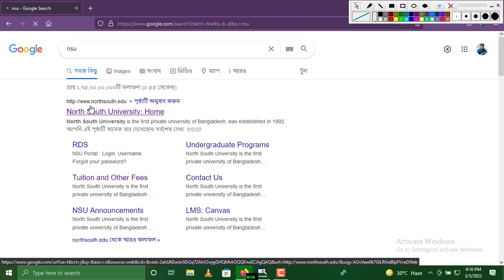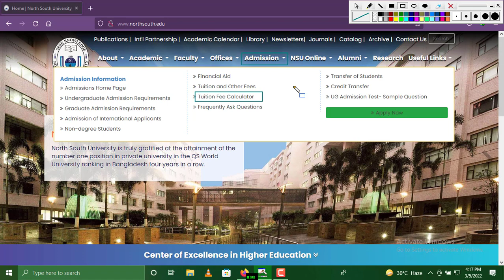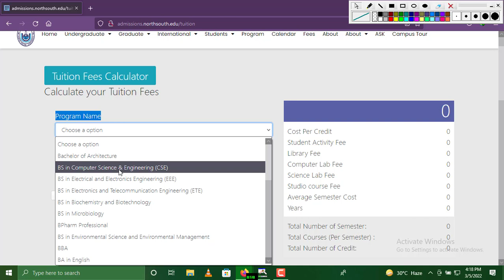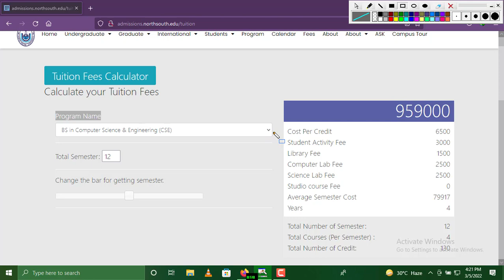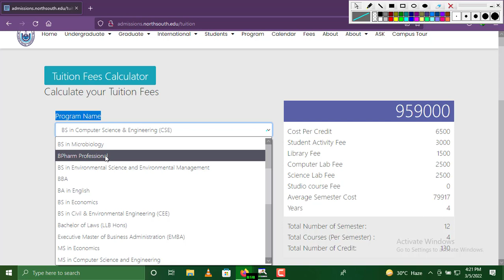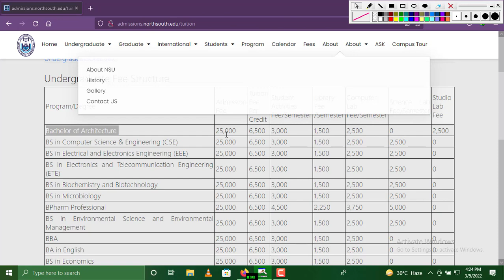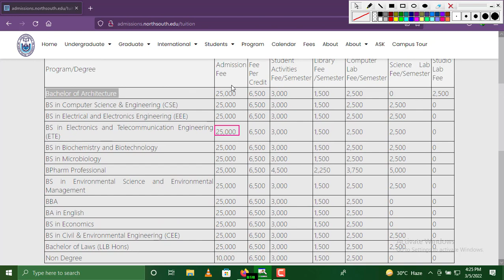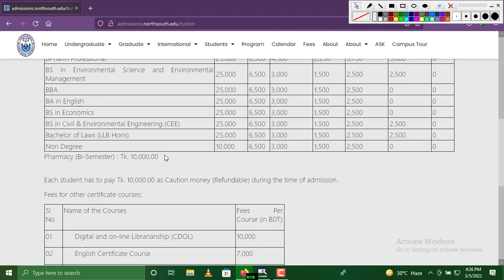north south university tuition fees 2022 | কোন কোর্সে কত টিউশন ফি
নর্থ সাউথ বিশ্ববিদ্যালয় বাংলাদেশের বেসরকারি পর্যায়ের একটি উচ্চ শিক্ষা প্রতিষ্ঠান। ১৯৯২ সালে প্রতিষ্ঠিত এই বিশ্ববিদ্যালয়টি দেশের প্রথম সরকার অনুমোদিত বেসরকারি বিশ্ববিদ্যালয়।এটি ঢাকা শহরের বারিধারাস্থ বসুন্ধরা আবাসিক এলাকায় অবস্থিত।
➡️ Other Private University Tuition Fees ⤵️